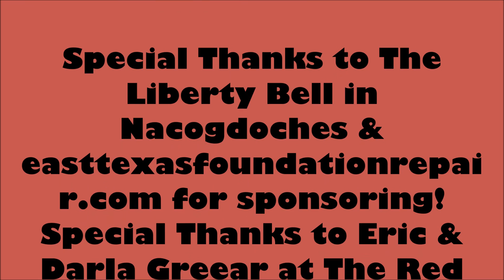Ep. 47: Don Woods - Awakening Souls Through Music! (Interview)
Thanks for checking out the 47th episode of The ETX ROCKS Show! This week's TexasCountryTuesday features an awesome artist from Quitman, TX, Don Woods! Don is passionate about fan's reactions to his songs and traditional Country music. Learn about the struggles he faced as a vocalist without an instrument in writing songs, the uncommon road he traveled to get noticed, and how he recorded his first album "90 Proof"! He is also a huge voice in the campaign to get country legend Keith Whitley inducted into the Country Music Hall of Fame! WE ARE ETX ROCKS! Twitter/Facebook: @etxrocks